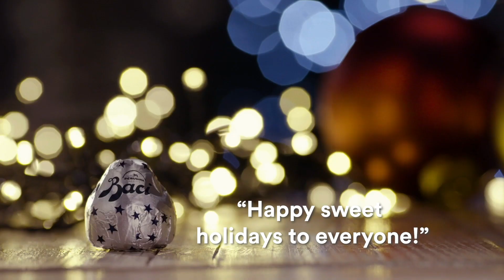Wish You a Wonderful Christmas | Baci Perugina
Baci® Perugina® wrap all the emotions of love and affection in chocolate from Perugia, since 1922. That’s why, when words just aren’t enough, Baci® can express your feelings in many different occasions, letting your friends, relatives or Valentine know how much you care about them. Baci® Perugina® is a joy to give and a pleasure to receive. Who will you surprise with Baci® today?